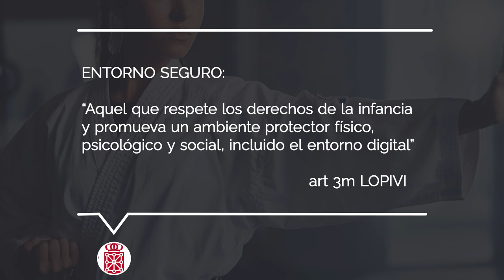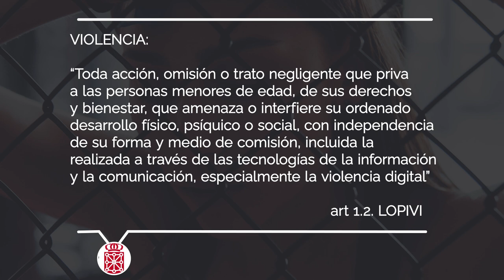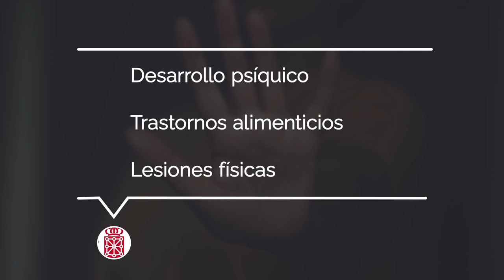03. Tipos de violencia 4min 20seg